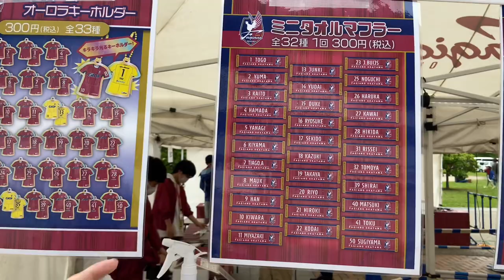【Jリーグ観戦】ファジアーノ岡山vsザスパクサツ群馬戦を生観戦！inシティライトスタジアム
ファジアーノ岡山vsザスパクサツ群馬の
生観戦に行って来ました！
サッカーが大好きな方と繋がりたいです⚽️🙌

2022年　始動‼️
メインチャンネル【爆笑ツヤーマン】

グループとして岡山県から全国へ
笑いを届けるをテーマとして活動しています(^^)
応援して下さい📣